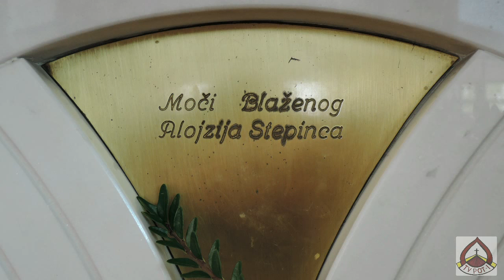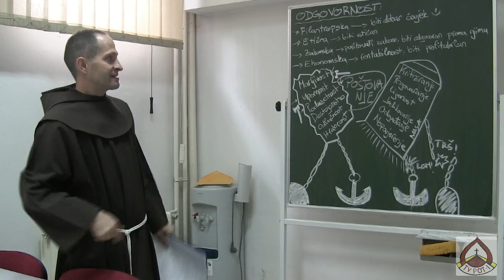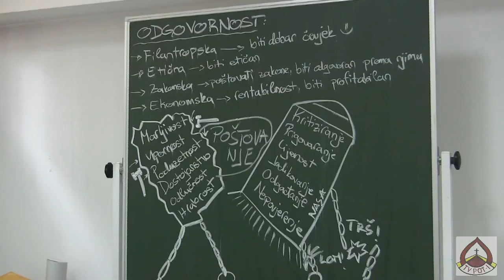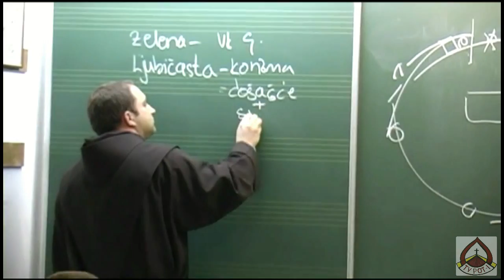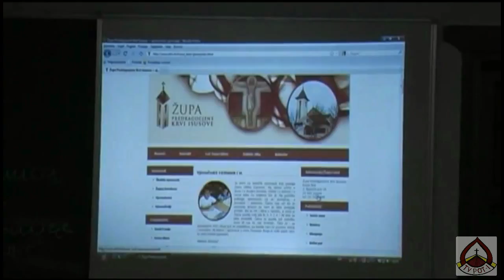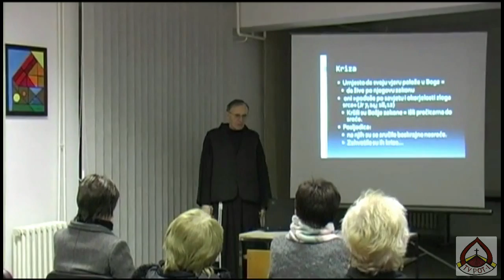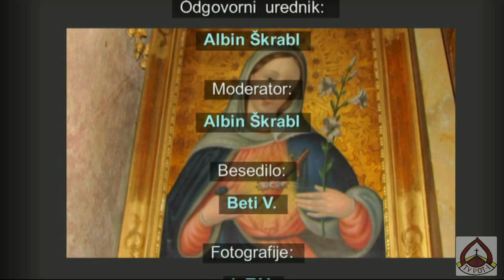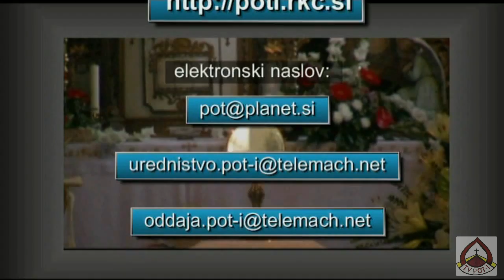ŽUPA PREDRAGOCJENE KRVI ISUSOVE ZAGREB